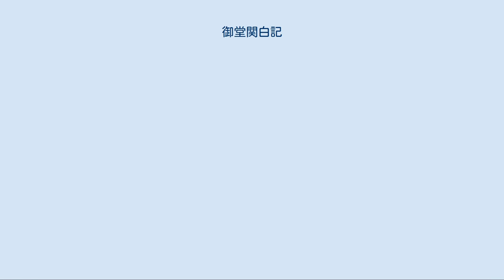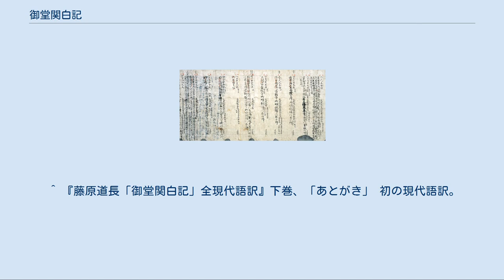御堂関白記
『御堂関白記』の一部 『御堂関白記』（みどうかんぱくき）は、藤原道長が著した日記。
『法成寺摂政記』『法成寺入道左大臣記』『御堂御記』『入道殿御日記』『御堂御暦』などとも称される。
近衛家の陽明文庫が所蔵する自筆本 14 巻、古写本 12 巻が伝わる。
国宝に指定。
現存する世界最古の直筆日記とされ、平成23年（2011年）5月には、ユネスコ記憶遺産（世界の記憶）に推薦、平成25年（2013年）6月18日に登録された。
 藤原道長は平安時代の貴族の摂政太政大臣で、一条、三条、後一条の 3 代にわたって左大臣や内覧を歴任し、『日記』ではその間の詳細を綴り、同時代の貴族が記した『小右記』（藤原実資）、『権記』（藤原行成）などとともに、当時の貴族社会を知る重要な史料となっている。
 道長は生前、一度として関白となっていない。
「御堂」の名称は、晩年の道長が法成寺無量寿院を建立して「御堂殿」「御堂関白殿」と呼ばれたことによる後世の呼称である。
しかし「御堂関白記」の呼称は江戸時代にはすでに通称になっていたようである。
 平安末期までに36巻が存したとされるが、現存するものは、長徳4年（998年）から治安元年（1021年）の間の記事で、直筆本 14 巻が伝わっている。
古写本の筆者について従来道長の長男頼通によるものとされていたが根拠は乏しく、現在は頼通の子師実か師実猶子の忠実によるものと考えられている。
本書を後世に抜き出した『御堂御記抄』などの断簡も残り、それによると、道長は『日記』の日付から 3 年を遡る政権を獲得した長徳元年（995年）には日記を記し始め、何回かの中断を経た後、寛弘元年（1004年）からは継続的に書き続けていたことがわかっている。
 『日記』は具注暦に書かれており、文体や筆跡には道長の性格のおおらかさが看てとれる。
内容は簡潔ながら、当て字、脱字、誤字、また重ねて字を書いていたり、塗抹(とまつ、塗り潰し)、傍書、省略、転倒などが散見する特異な文体となっており、文の意味が不明だったり、文法的な誤りが多い。
このような文筆は同じ藤原摂関家の藤原忠実による『殿暦』、藤原師通による『後二条師通記』にも見られる。
また、当時の読み癖を窺うことができる。
 寛弘5年12月20日（1009年1月18日）条の裏書には近衛道嗣の日記、『後深心院関白記』（『愚管記』とも）が抜書されている。
これを記したのは近衛信尹とされ、折状の状態にしていた自筆本のうち寛弘5年（1008年）の裏にだけ日記を写したうえで、元の巻子本に戻し、表紙を付けた。
嗣子の近衛信尋がこれを発見し、景紙の外題に「裏信尹公手跡／自延文元至三年抜書」と書き付けたという。
 道長が『御堂関白記』を記した契機として、「子供に対する意識」があったためであったという。
 文法の乱れによる解釈から、戦前には黒板勝美らが、摂関政治は天皇家に代わって国政の全般を掌握していたとする政所政治説を唱えていたが、現在は『日記』の内容から政所の下文や御教書は摂関家内部の私的な通達に過ぎないとされ、説は否定されている。
 ^ a b 倉本一宏『藤原道長「御堂関白記」全現代語訳』上巻、「はじめに」 ^ “Midokanpakuki: the original handwritten diary of Fujiwara no Michinaga”. ユネスコ. 2013年6月19日閲覧。
 ^ 例として、「考を定む」という意味では「定考」という語順で「じょうこう」と訓むべきところ、「上皇」に通じることを避けるために「考定」と書いて「こうじょう」と訓む例が多いという（『藤原道長「御堂関白記」全現代語訳』下巻、「あとがき」）。
 ^ 倉本一宏「史料紹介・『御堂関白記』自筆本の裏に写された『後深心院関白記』」『日本研究』44号掲載、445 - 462頁、2011年。
ただし同稿に示された写真には「裏有信尹公」云々と「有」字が見える。
 ^ 『藤原道長「御堂関白記」全現代語訳』下巻、「あとがき」 初の現代語訳。
 抄訳版。